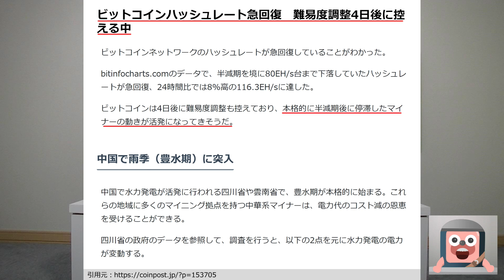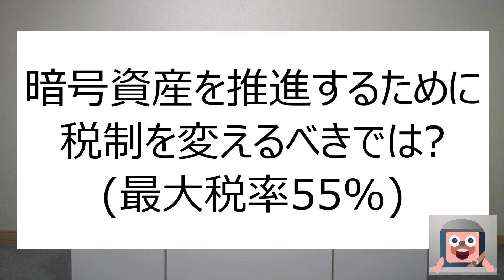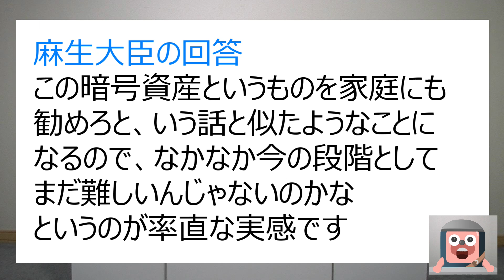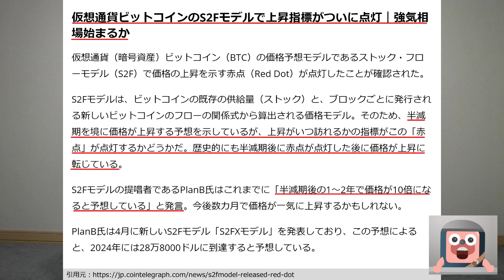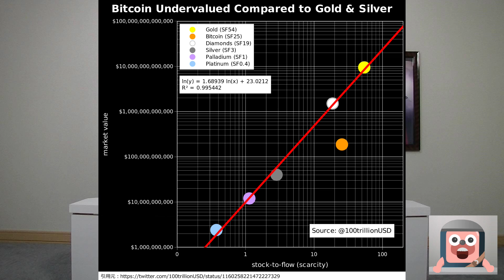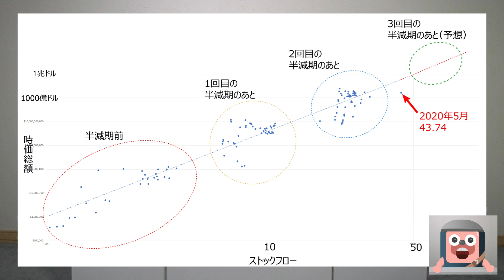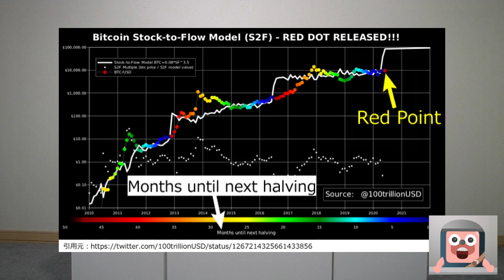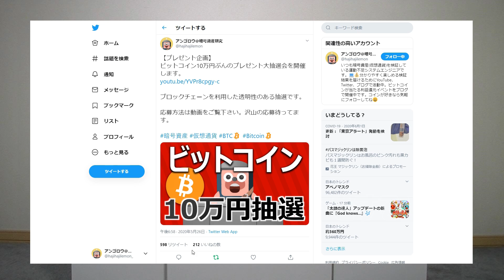ビットコインが10倍になる超強気シグナルが点灯した